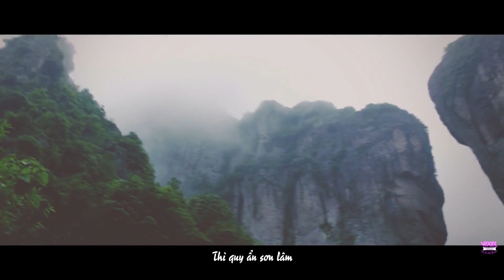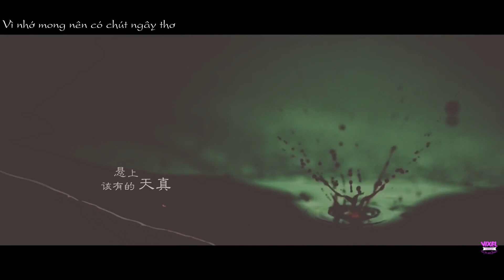[Vietsub][BH] Huyền nịch -- Trần Ngọc Kỳ x Chúc Tự Đan | Mẫn Nhược CP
Vietsub by Elaine @ VIXEL TEAM

I only add Vietnamese subtitle, the video was created by 叶颜_

Couple: Triệu Mẫn x Chu Chỉ Nhược (Tân bản Ỷ Thiên Đồ Long Ký 2019)